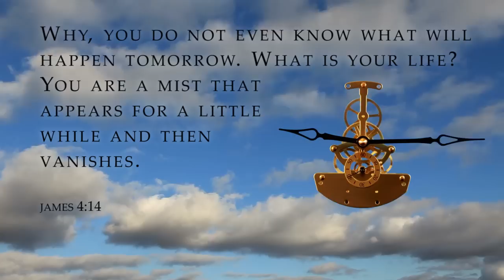Ephemeral World - The Pluralistic Society